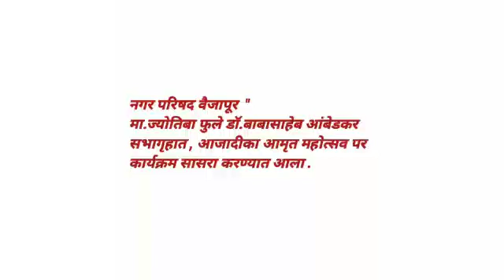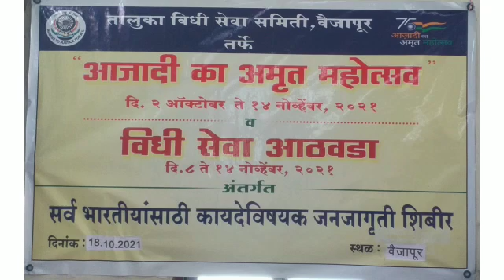azadi ka amrut Mahotsav